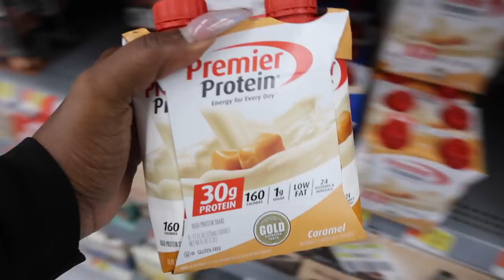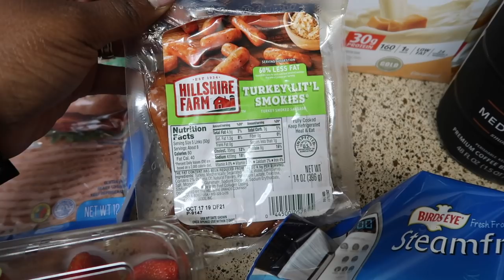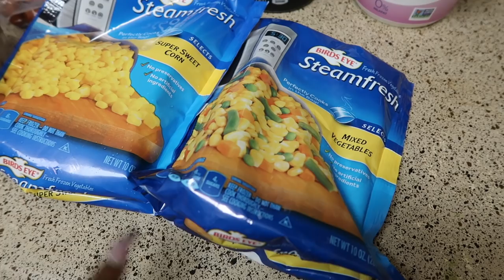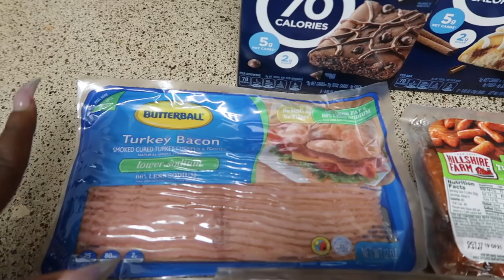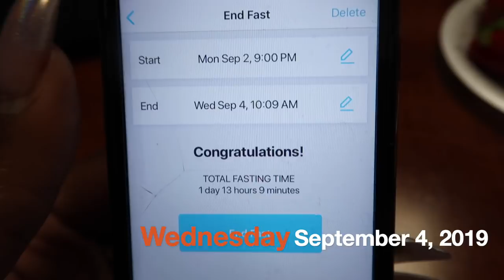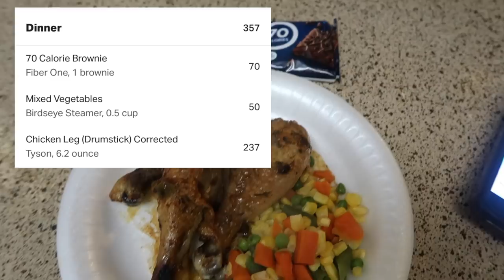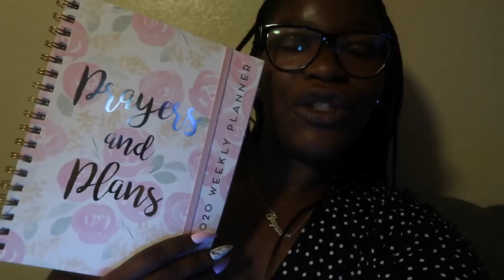Weekly Vlog #11: Food Haul & Meal Prep, HUGE Closet Clean Out + Mini Life Updates! | C&C TV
Hey guys and welcome to WeeklyVlog #11! This was a super chatty vlog about many things I have going on right now. I also show you how I stay on track with a busy week! See you soon!

Link to Join Facebook Support Group: Getting Fit For You!

💅🏾Nail Tech Info
Damisha: Instagram: @PolishedBeautelounge

Link to Food Scale on Amazon

MyFitnessPal Username
 👉🏾CDHardy2016
WW Connect Username
👉🏾CDHardy2019